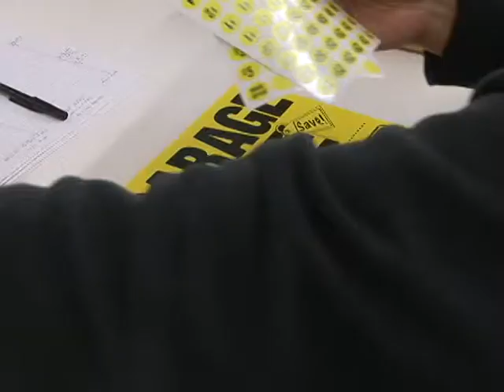021213 ARS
발달 장애인들의 재활돕는 ARS
직무기술 습득으로 사회진출 꿈꾼다